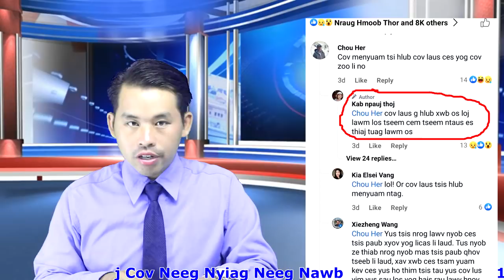Xov Xwm 16/8/21 Ceev Faj 3 Tug Neeg Phem Nyiag Neeg No & Qhov Tus Ntxhais Noj Kuab Taw Nhyuv Tuag..?